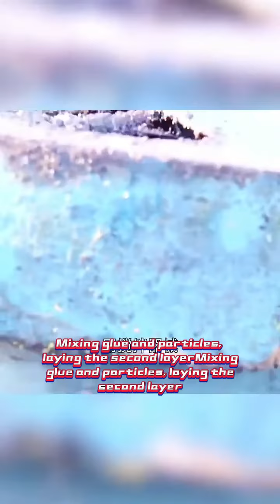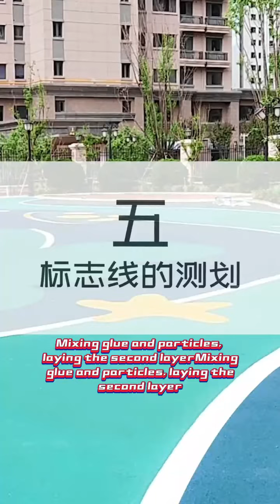EPDM movie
EPDM